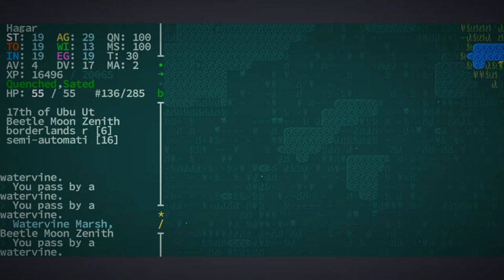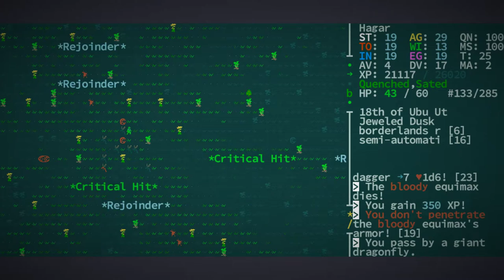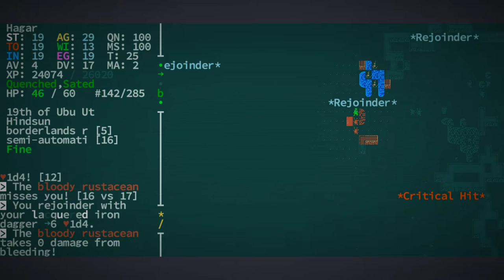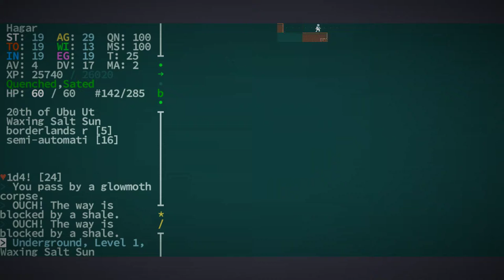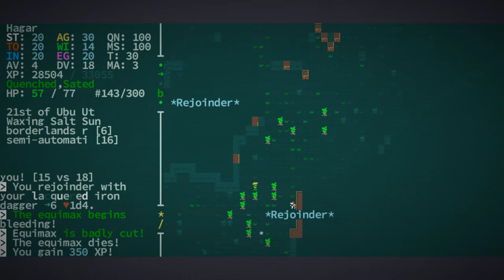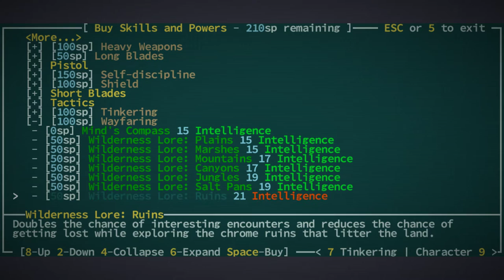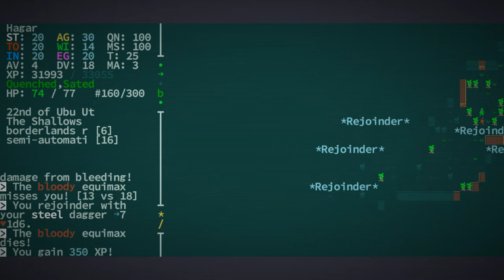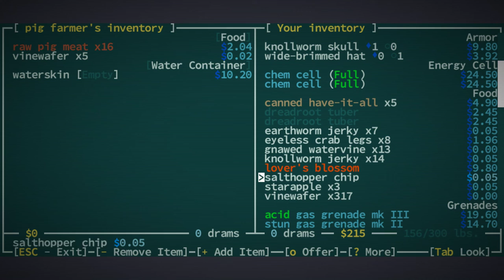Jay plays Caves of Qud - #62 - Grand Canyon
The usual.